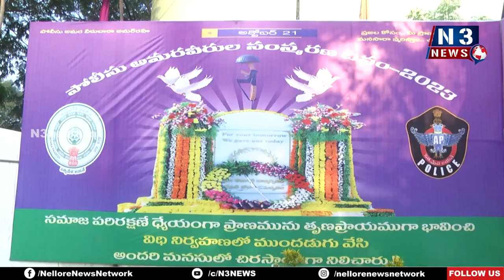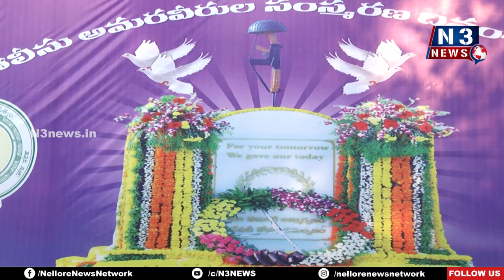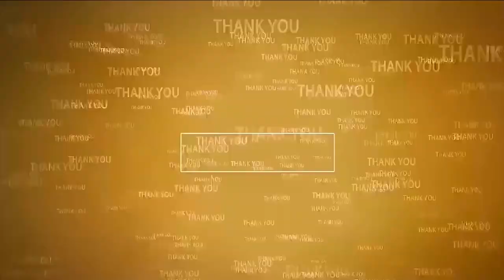పోలీసు అమ‌ర‌వీరుల‌ త్యాగాలు మ‌రువ‌లేనివి Minister Kakani, SP, Collector at Police Commemoration Day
- నెల్లూరు పెరేడ్ మైదానంలో పోలీసు అమ‌ర వీరుల సంస్మ‌ర‌ణ దినోత్స‌వం
- పోలీస్ అమ‌ర‌వీరుల‌కు ఘ‌న నివాళులర్పించిన మంత్రి, ఎస్పీ, క‌లెక్ట‌ర్‌, ప్ర‌జాప్ర‌తినిధులు, అధికారులు
- అమ‌ర‌వీరుల‌ కుటుంబాల‌కు చెక్కులు పంపిణీ